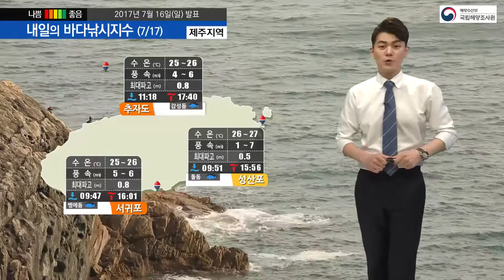[바다낚시지수] 7월17일 소조기에 들면서 대상 어종에 따라 물때가 다소 아쉬워 / 해양예보 On바다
▶ 기사 원문 :
국립해양조사원에서 전하는 내일의 바다낚시지수입니다.
월요일은 전국이 구름 많은 날씨 이어질 전망입니다.
다만 중부내륙은 대기불안정으로 오후 한때
소나기가 오는 곳이 있겠습니다.
7월 17일은 음력 5월 24일로 소조기에 들겠습니다.
유속이 비교적 느려지면서 대상 어종에 따라 물때가
다소 아쉬운 곳이 있겠습니다.

그럼 월요일 바다낚시지수 살펴보겠습니다.
전 해상이 보통에서 나쁨 단계 나타납니다.
최대 파고 0.9m, 바람은 초속 8m 정도로 건들바람이 불겠지만
소조기와 높은 수온이 겹치면서 지수가 내려간 곳이 있겠습니다.

자세한 포인트별 바다낚시지수 알아보겠습니다.
서해안에서는 신시도, 하조도, 국화도가 보통 단계 나타납니다.
가거도와 상왕등도는 대상어종인 감성돔이 서식하기에
높은 수온과 좋지 않은 물때가 예상되어 나쁨 단계 예상됩니다.
파고는 0.2에서 0.9m, 바람은 최대 초속 8m까지 불겠습니다.

남해안은 거제도, 신지도, 연도가 보통 단계 보입니다.
 파고 0.6m 이하로 낮게 일겠고 바람은 초속 8m 이하로
나뭇가지가 조금 흔들릴 만큼만 불겠습니다.
욕지도의 대상어종인 벵에돔은 사리 때 조황이 좋습니다.
때문에 소조기가 시작되는 내일은 물때가 좋지 않을 것으로 보입니다.

동해 울산과 울진후정은 보통단계로 무난한 출조가 예상됩니다.
바람이 초속 5m이하로 약하게, 파고도 0.6m정도로 낮게 일 전망입니다.
대상어종 감성돔은 사리에 활발하기 때문에
소조기인 내일은 조황이 좋지 않을 것으로 보입니다.
동해로 가시는 분들은 물때와 상관없는
가자미를 공략해보시는 게 좋겠습니다.

끝으로 제주도입니다.
성산포는 보통단계, 나머지 두 곳은 나쁨 단계 나타납니다.
파고는 최대 0.8m, 바람은 초속 7m까지 불겠습니다.
성산포의 대상어종인 돌돔은 수온 20도 이상, 물때는
여덟물 때 식을 따르면 열 한 물에서 열 세물에 가장 활발합니다.
월요일은 수온 25도 안팎이라 적당하겠으나
물때는 아홉 물이기 때문에 조황이 좋지는 않을 것으로 보입니다.

내일도 안전하고 행복한 바다낚시 되시기 바랍니다.
이상 내일의 바다낚시지수였습니다.